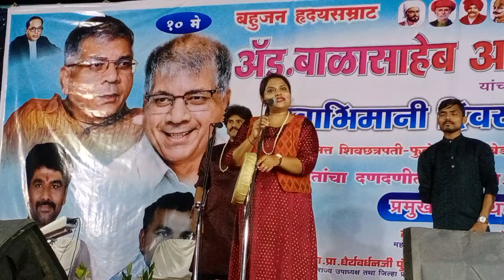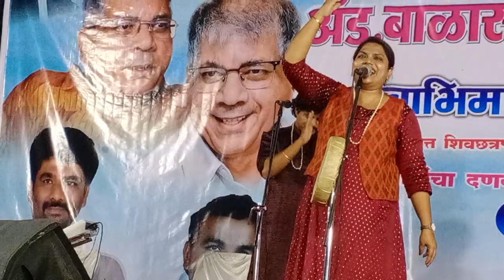जागं असाव भिमाच पिल्लू जागं असाव स्वाभिमान दिन बहुजन ह्रदय सम्राट बाळासाहेब आंबेडकर B'dayशाहिरी जलसा